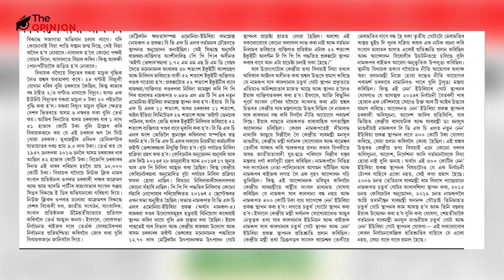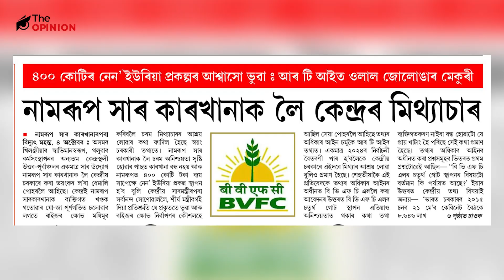নামৰূপ সাৰ কাৰখানাক লৈ কেন্দ্ৰৰ ঝুমলাবাজী মিথ্যাচাৰৰ ধাৰক-বাহকৰ ৰূপত জাতীয় নায়ক